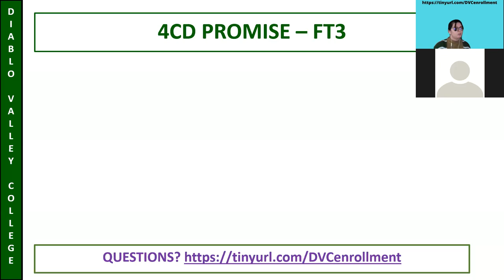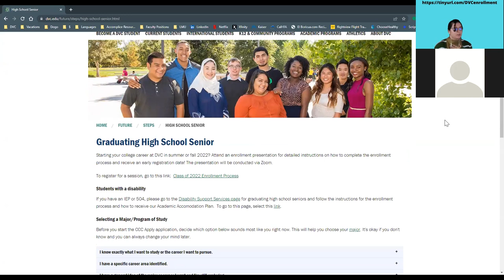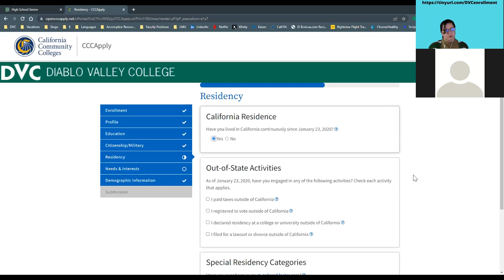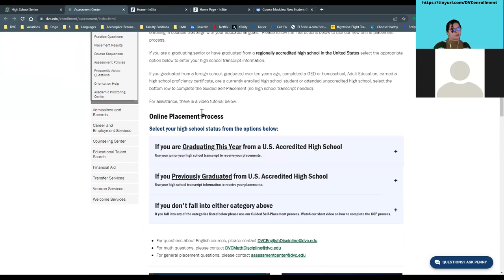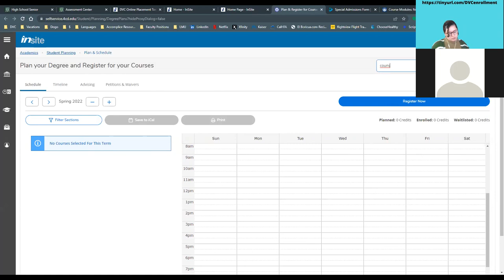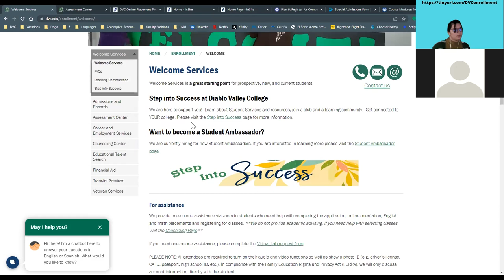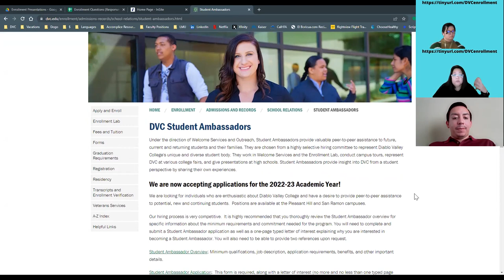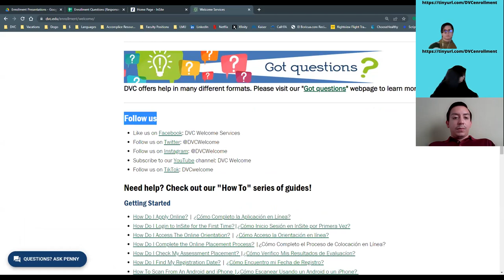DVC Virtual Enrollment Presentation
This presentation is hosted by the Diablo Valley College Welcome Services team. In this video, viewers will be able to learn more information about the enrollment process for graduating high school seniors as our program coordinator goes step by step in detail.